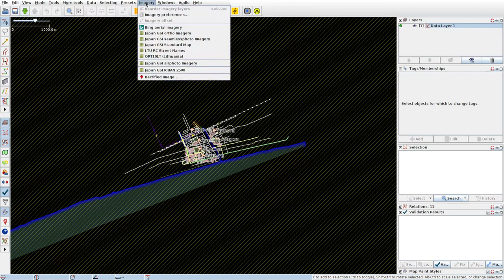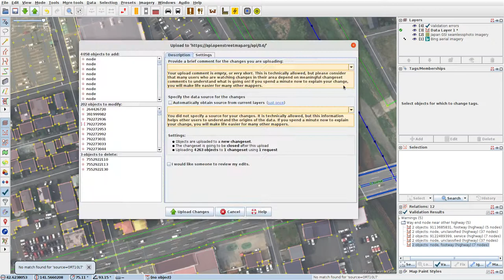JOSMrec0872 2021 09 27